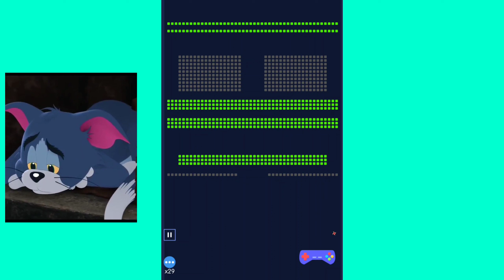Barabaraberebere mrincrediblememe mrincrediblepertubado fyp mrincredible meme bounceandpop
Barabaraberebere

➡️ GAME USER NAME - DEVILSUMIT18

@TWO-SIDE GAMERS
@NOBRU Viver
@Ujjwal Live

Note : We don't promote bad activities and make videos just to entertain you
Garena free fireFrom India Killing Player with LOUD Volume Spy Like James Bond 007

1.Garena Free Fire Indonesia Live
2.Garena Free Fire Brazil Live
3.Garena Free Fire Brasil Live
4.Garena Free Fire India Live
5.Garena Free Fire Singapore Live
6.Garena Free Fire Thailand Live

About Video :- I make videos only for entertainment. Don't take my videos seriously.

dj alok character free mein kaise le,

1 :- How To Get Dj Alok Character In Free 2 :- How To Get Dj Alok Character In Gold 3 :- How To Get Alok Character In Free
4 :- How To Get Free Dj Alok Character 5 :- Get Free Dj Alok Character In Free Fire